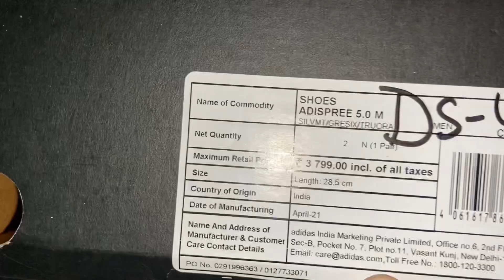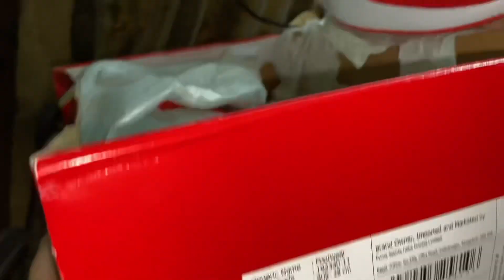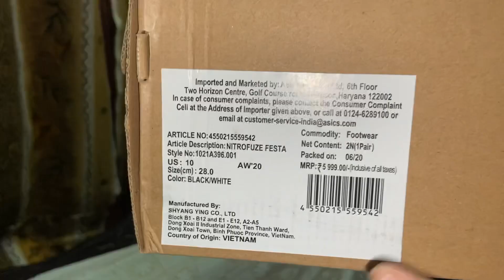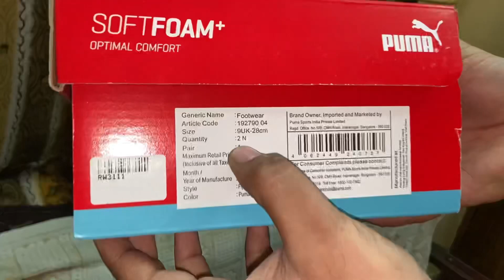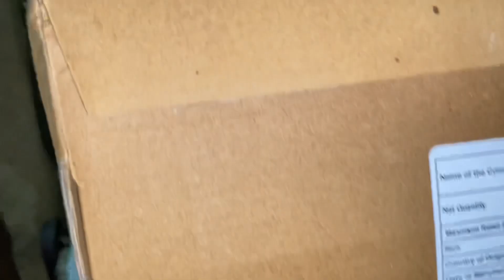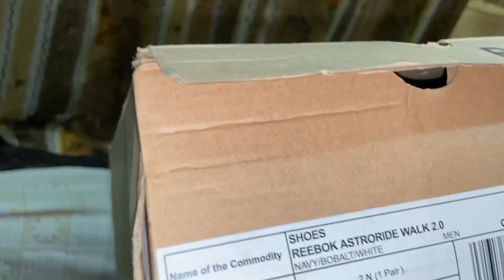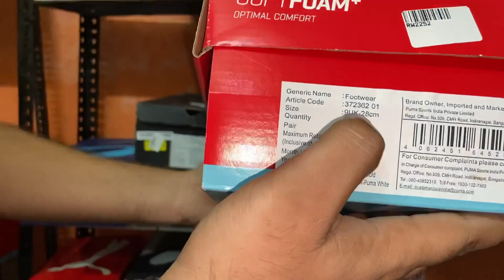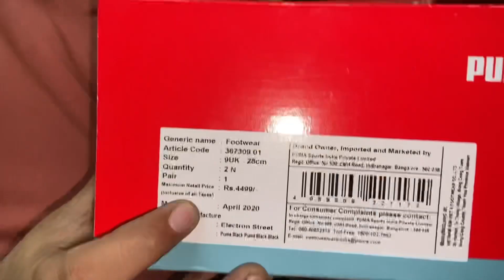100% original Shoes||PUMA || ADIDAS || REEBOK || ASICS || NIKE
Hello dosto mai apke liye iss video mai 100% original brands shoes le ke aa chuka hu  - brand like adidas,puma,reebok, asics humare yha  sbhi brand shoes available hai dosto app ghar bethe bhi order kr skte hai . App humare store bhi visit ke skte hai niche diye hue address pr .

Paridhi Article Center
Owner : Lalit kumar
For order contact given no below

Address: opposite primary school, moh. Gokulpuri
Near Kharkhauda police station, Kharkhauda Meerut (245206) Uttar Pradesh.

For video shoot and promotion & collaboration

This video is non promotional ,this video is created only to provide education information this channel is not responsible for any profit or lose in any Kind of business ...It's all depend on your business plan and your hard work ... you must research yourself before start of any type of business ... this video is only for education purpose.

 JAI HIND